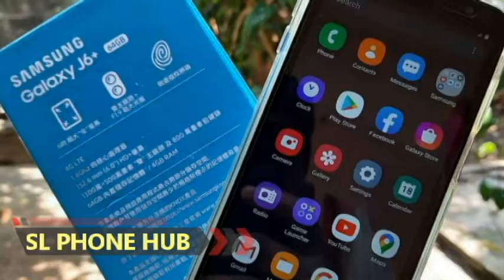phone sale srilanka| used phone sale sri lanka | ikman phone sale